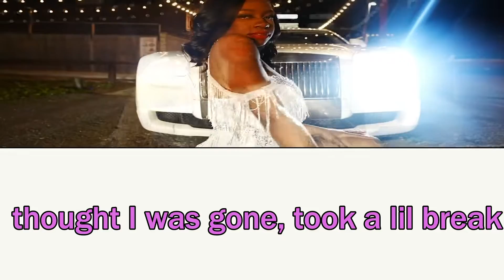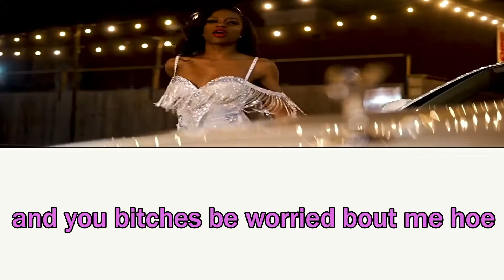K Carbon- Big Carbon Lyrics